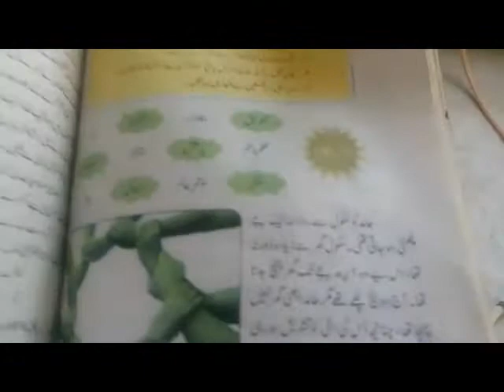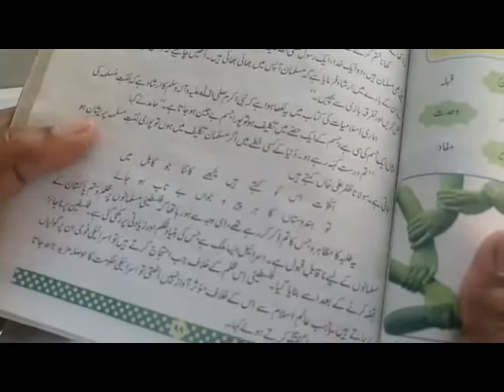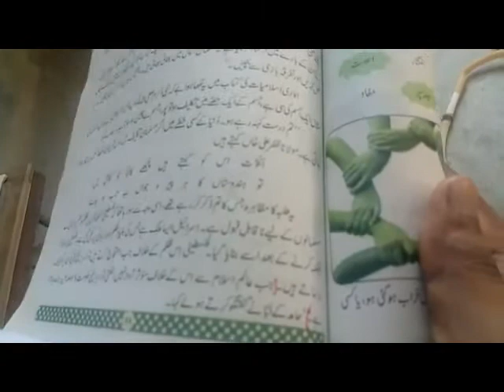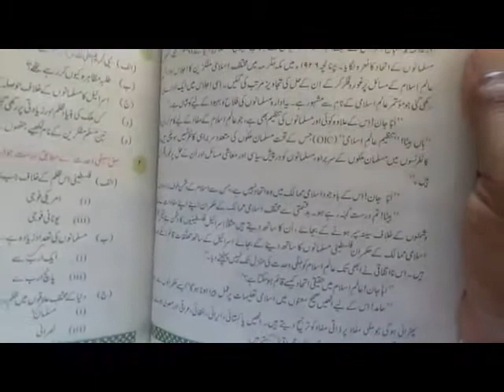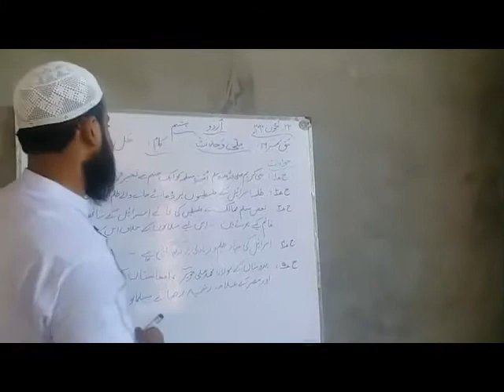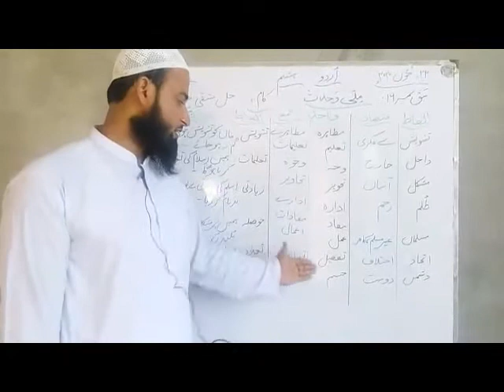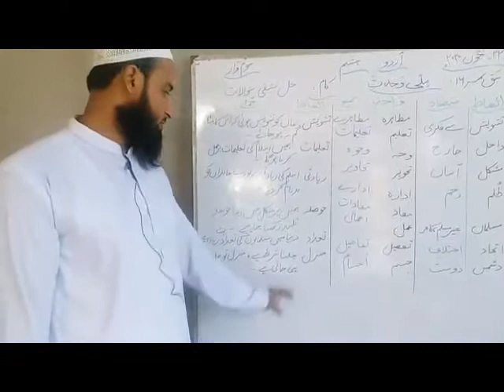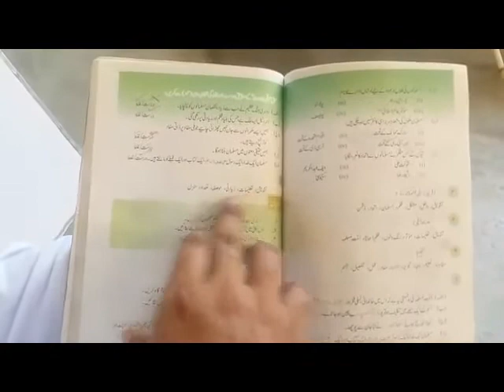Class 8 urdu Lec 51